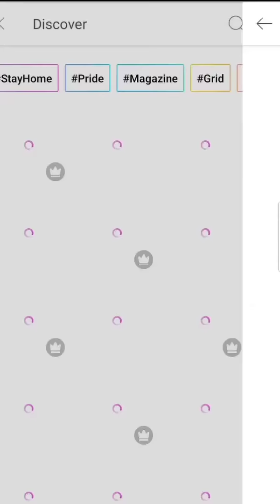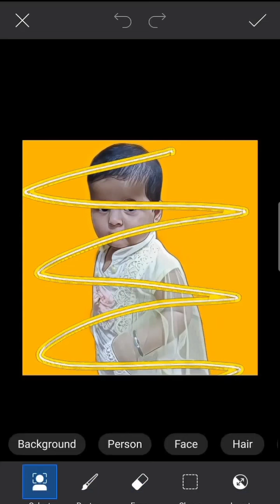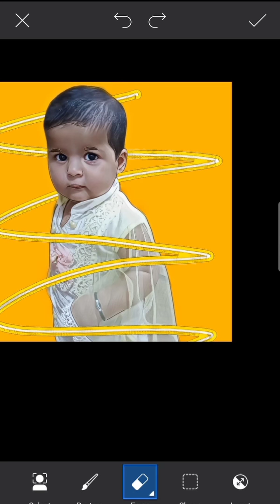photo editing video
pics art photo editing video .you can easily download picsart application from google play store.